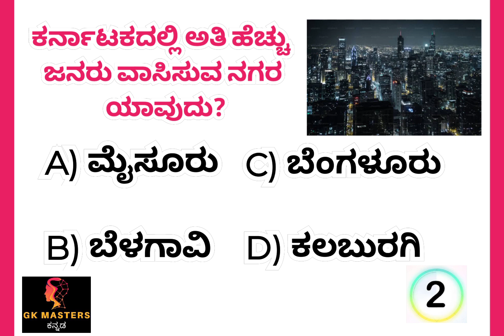Knowledge Kannada | GK in Kannada videos | GK Masters Kannada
GK quiz
gkquiz in Kannada
gk videos
gk mcqs
gk mcq
gk mcq questions
gk mcq videos
gk videos
gk videos Kannada
gk knowledge
gkvknowledgevideos
worldgk
qkquiz
gk mcq in kannada
gkmasterskannada